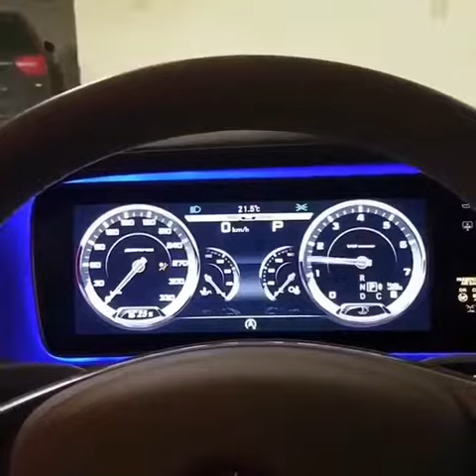Luxury Interior Mercedes Benz S Class